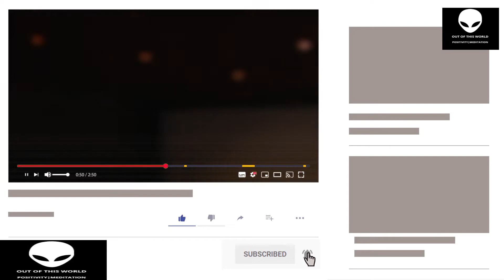Alien Abduction and Examination role-play, Out Of This World 👽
Relaxing sleep music, relaxing sleep music deep sleeping music,
meditation music rain,
meditation music for studying,
meditation music flute,
Calm Music,
Study Music,
Relaxing Sleep Music,
Night Nature Sounds,
Fall Asleep,
Beautiful Piano,
Deep Sleep Music,
Peaceful Soothing Instrumental Music,